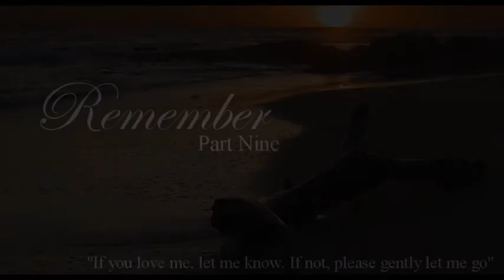Remember /// Part Nine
After thirty minutes of screaming and yelling from both Nick and Selena, they, Liam and Miley, finally managed to calm them down. Once they were all calmed, they proceeded to the living room were Nick and Selena sat on the couch. "You can't be serious" Nick spoke up looking at Liam.

Miley, taking charge of the situation, stepped in front of Liam with her hands crossed across her chest "This is the only way you two would fix your relationship" She explained

Not believing what he was hearing, Nick turned to Liam with an "are you serious" look "Liam!" Nick snapped glaring at his best friend

Liam's eyes widened and he raised his hands defensibly "It was Miley's idea"

Miley turned to Liam with annoyed eyes "Real mature, Liam" she said rolling her eyes before turning back to Nick and Selena "Anyways, me and Liam will be staying on a hotel not far from here"

"It will be like our second honeymoon" Liam cut in with an excited smile on his face

Nick and Selena both rolled their eyes, but Miley didn't seemed to notice. She turned around and walked towards Liam to wrap her arms around him "Exactly" she whispered in a seductive tone before kissing him on the lips.

Selena watched them with envious eyes; she wanted that with Nick, but she knew their relationship was just too damaged for that. "Ok, fine, one week with... Nick" she repeated with a bitter tone "How is this supposed to help?"

Nick turned to face Liam and Miley again "Yea, exactly"

Miley pulled away from the intimate kiss her and Liam were just sharing and turned back to her furious friends "Right, guys... I watched you fall in love with each other and..." she stopped searching for the right words before continuing "I know it might sound cliché and all, but... What I saw was true love, you two are meant for each other, but you're too stubborn to realize it"

Silence filled the house after Miley's touching speech, something hit Nick and Selena, something that left them speechless. "Fine" Selena spoke up "But don't get your hopes up, Nick is not going to so anything to make this work" she walked away without another word

"What is that supposed to mean!" Nick yelled standing up to go after her

Rolling their eyes, both Liam and Miley backed away quietly to the exit, leaving Nick and Selena alone for a whole week.

"Seriously, Selena what is that supposed to mean?!" Nick knocked on the closed main room door "Selena!" he called again, this time louder and angrier. He waited for a couple of minutes for her to say something or for her to at least open the door, but nothing happened "Fine, have it your way" he retired to the living room to turn the plasma TV on to watch the football game.

Nick fell asleep after only twenty minutes, he was exhausted by the early trip Liam made him do. He had to wake up at seven in the morning to get ready and to top it all off, he had to drive to get here only because, Liam was too tired. Right.

"Wake up" Selena's bitter voice woke him from his deep slumber.

Nick groaned still half asleep "What?" he whispered in a low, lazy whisper

Selena crossed her arms across her chest "So this was your important 'emergency meeting'" Selena said air quoting the words emergency and meeting.

That's all it took, Nick opened his guilty eyes instantly to meet hers. He could see he had screwed up once again, and he couldn't help but feel like a jerk "Right... About that-"

"You always do this!" she snapped furiously "You always lie to me or keep stuff from me." she paused trying to fight the tears that were feeling her eyes before continuing "This is why this relationship is screwed up"

"No, Selena..." Nothing, Selena was already making her way to the main bedroom, before he could reach her he heard the loud slam of the door and he was left, once again, outside by himself. He leaned on the closed door and he could hear the sound of low sobs at the other side of it, making his heart ache ."Selena" he whispered while knocking gently with his index finger "Come on, lets talk"

"N-not now, Nick" her broken voice came ringing into Nick's ears like a a hurtful song

He didn't say anything, he couldn't say anything or come up with something that could possibly make her feel better, but he had to make things better... And he already knew how

Who wants A marathon of this Serie?!